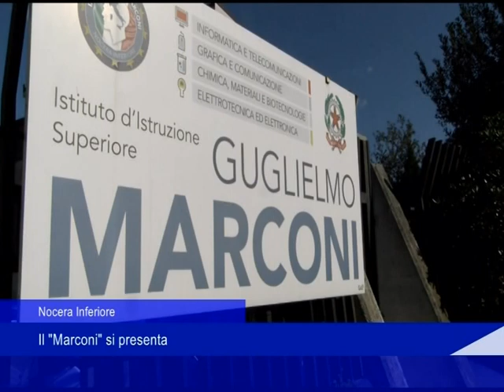Nocera Inferiore, il "Marconi" presenta